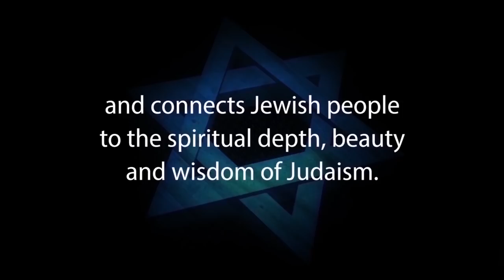INTERMARRIAGE: What Can Be Done? – Rabbi Bentzion Kravitz, Director of Jews for Judaism, Los Angeles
INTERMARRIAGE: What Can Be Done? Recorded July 10, 2001 is Part 1 of the four-part "Meeting Today's Challenges to Jewish Survival".

Rabbi Bentzion Kravitz, based in Los Angeles and Founding Director of Jews for Judaism, International, discusses the painful topic of intermarriage. He notes that the rate of marrying out of the faith has increased almost tenfold in the past 50 years. A serious complication arises from intermarriages is the increased likelihood that that Jewish partner may ultimately embrace their spouse’s religion. “Hebrew Christianity”, “Messianic Judaism” or “Jews for Jesus” is often a very attractive option for couples who are torn between Judaism and Christianity. Missionaries play on the illusion that “Messianic Judaism” offers a unifying bridge between the two faiths.

The essential antidote to prevent intermarriage is to nourish within Jewish people a compelling understanding of what it means to be Jewish. For too many Jews, the answer to the question “Why be Jewish?” remains elusive. Someone who deeply values the positive benefits of living Jewishly will, in all likelihood, seek out a life partner who shares this core commitment. However, for Jews who have already intermarried, the strongest deterrent against converting to Christianity is acquiring a deeper appreciation of the wisdom and beauty of Judaism.

Also see Rabbi Michael Skobac’s lecture, INTERMARRIAGE: Is There Light At The End of The Tunnel?